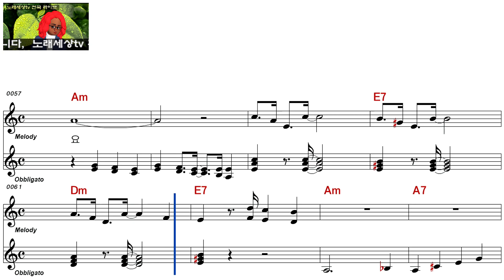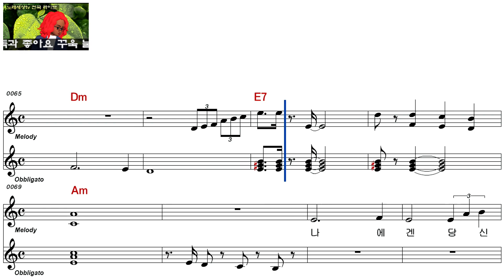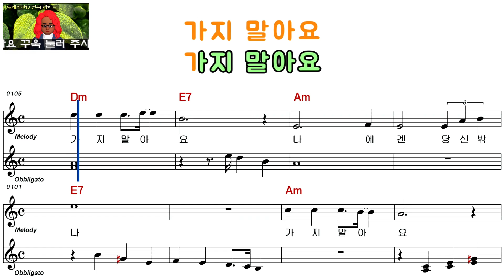계은숙ㅡ나에겐 당신밖에ㅡ남자키ㅡELF 919ㅡ440